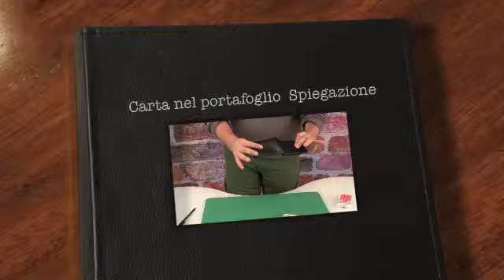carta nel portafoglio spiegazione